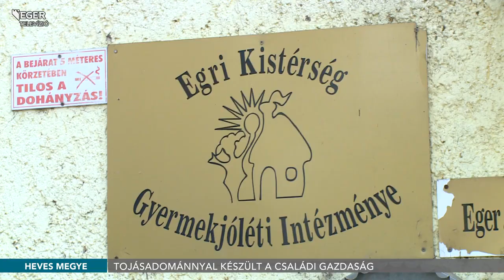Segítség – Bio farmról kapott tojást a Családok Átmeneti Otthona - 2021.05.04.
Négyszázötven darab bio tojással lepte meg a demjéni Pálmány Norbert és felesége az egri Családok Átmeneti Otthonának lakóit, akiknek már negyedik alkalommal juttattak el nagyobb mennyiségű tojásadományt. A demjéni My Farm gazdái a későbbiekben vegyszermentes növényekkel is szeretnék ellátni az egri intézményben ideiglenesen élő rászoruló családokat.